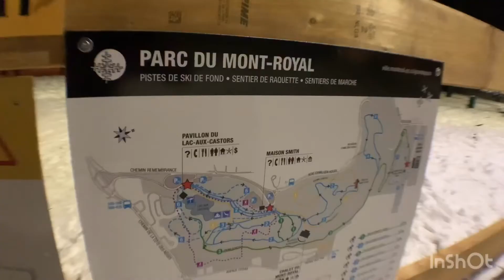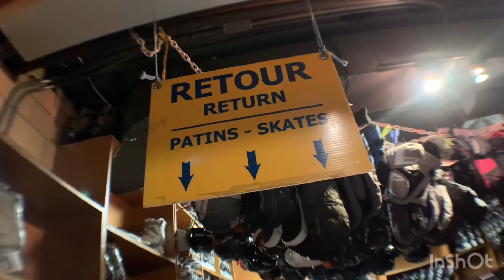Tube Sliding | Montreal | Bisaya sa Canada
Tube Sliding at Parc du Mont-Royal, Montreal Canada